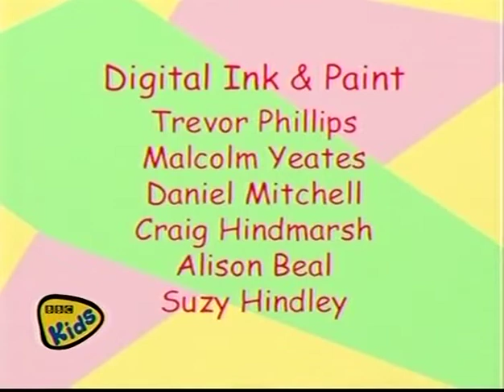Binka The Cat - Binka's New Bed - Episode 15 (2001)